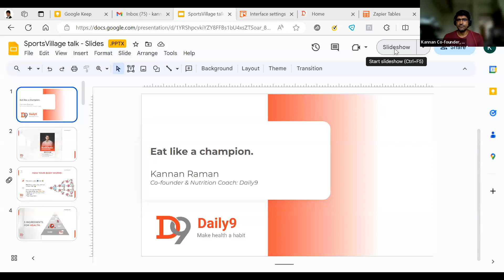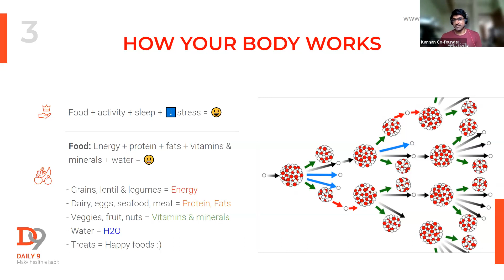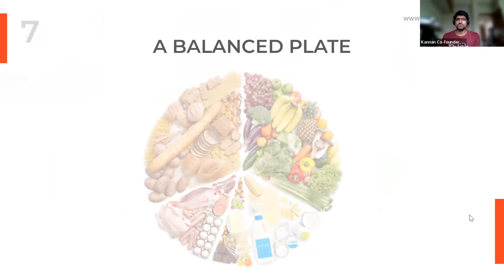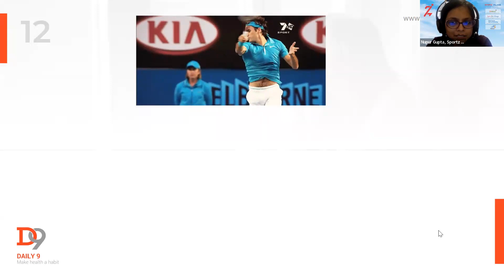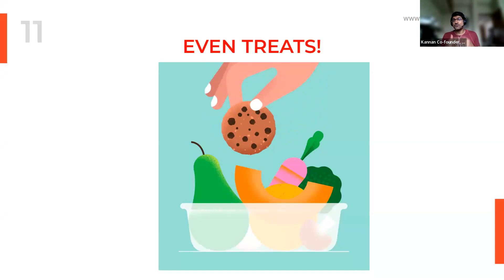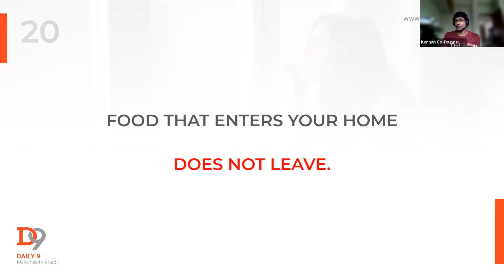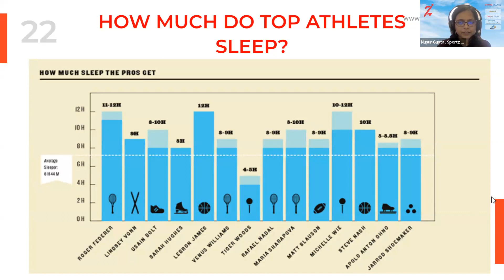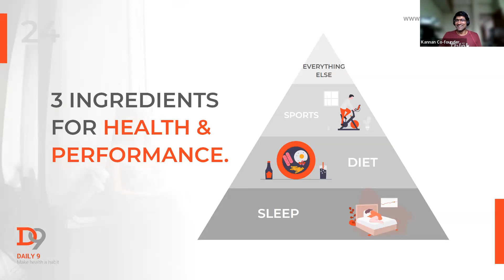Episode 7- Eating Like a Champion | PathwayZ | Sports Parenting Webinars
Sportz Village is India's largest youth sports organization. Established in the year 2003, Sportz Village has a philosophy of:
(i) Improving the health and fitness of children,
(ii) Getting everyone to experience the magic of sports.